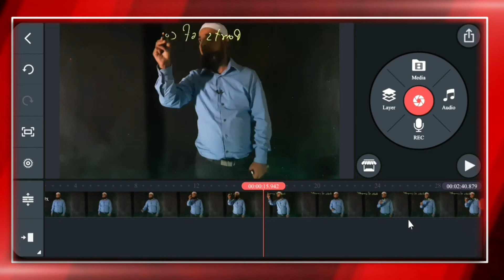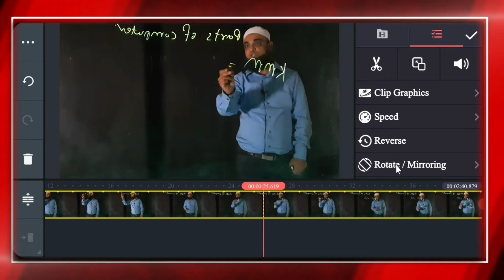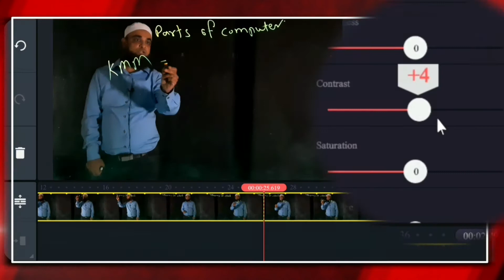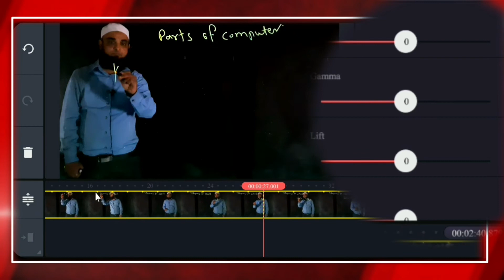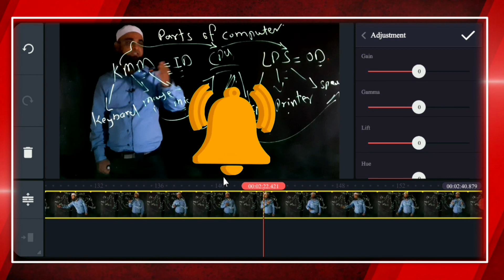Light Board Video Editing in Kinemaster || Tips & Trick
How to edit light board video in Kinemaster

▶️My Channel▶️